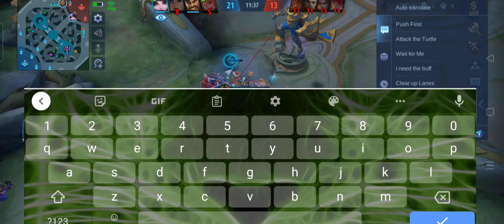HOW TO BUILD FULL CRITICAL DAMAGE? MANIAC HANABI OP CRITICAL DAMAGE! BEST EMBLEM & BUILD 2022 | MLBB